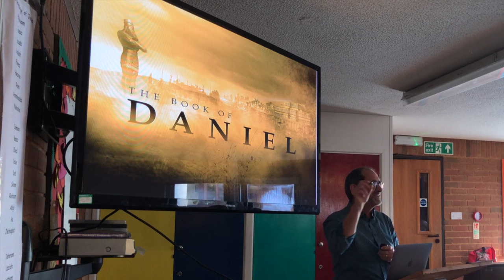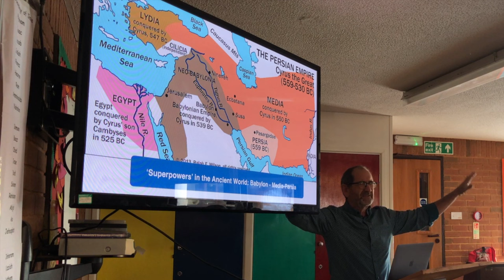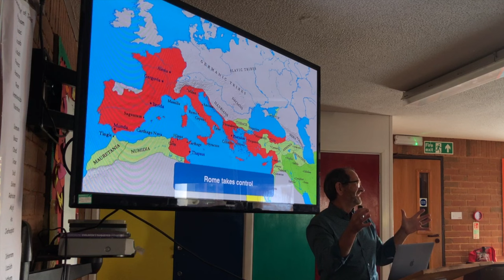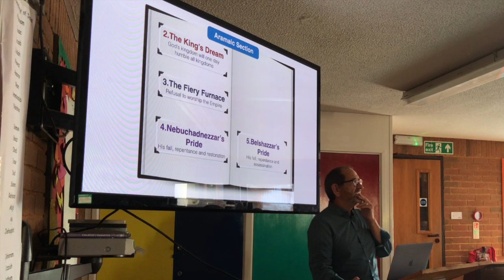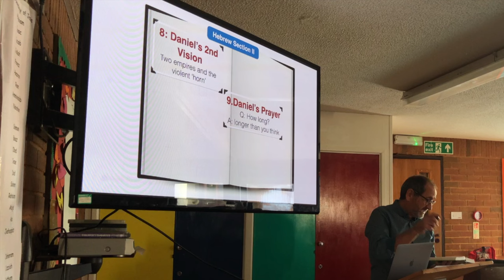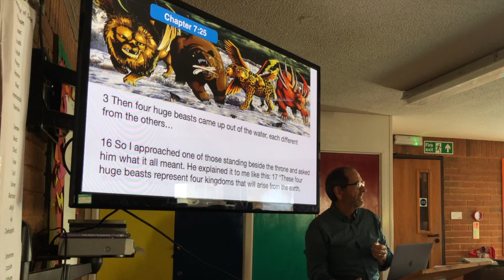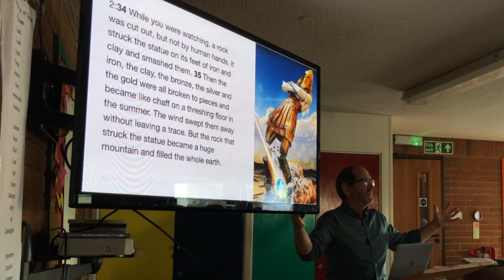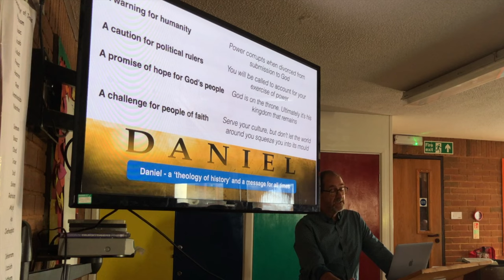Digging Deeper, 22 October 2023